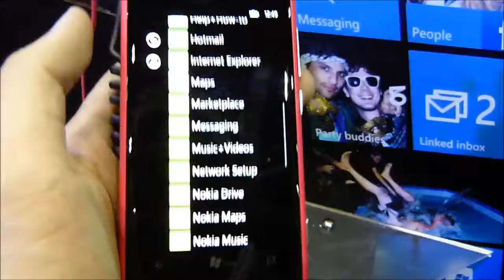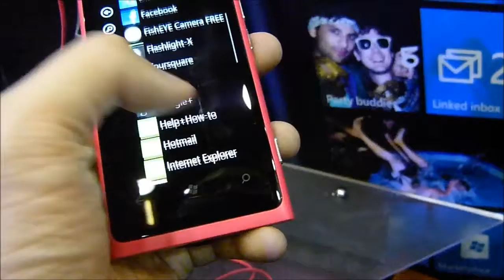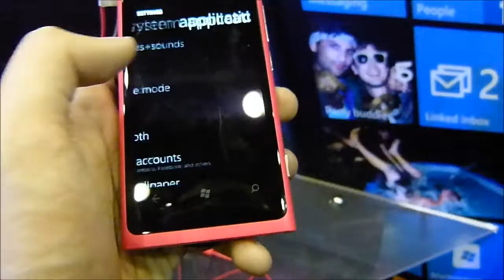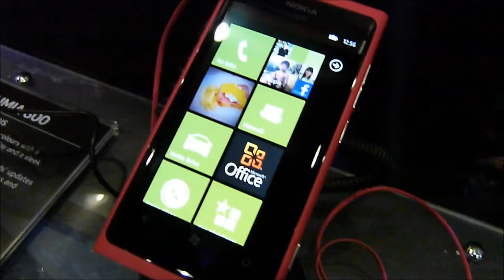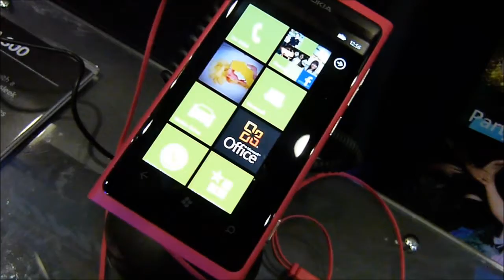Preview Nokia Lumia 800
พรีวิว Nokia Lumia 800 มีดีต้องมาโชว์กับการกลับมาของ Windows Phone 7.5 Mango เปิดขายจริงเร็ว ๆ นี้ ครับ